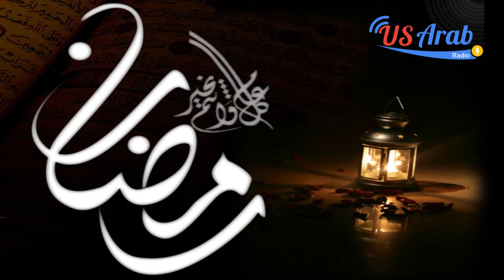برومو مؤسسة الحياة للإغاثة والتنمية رمضان 2016